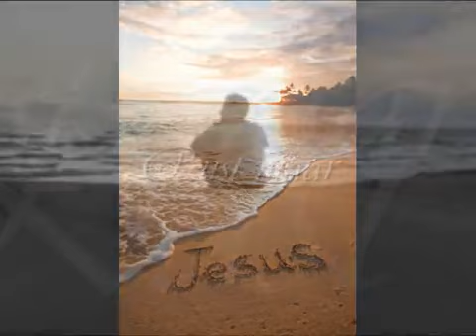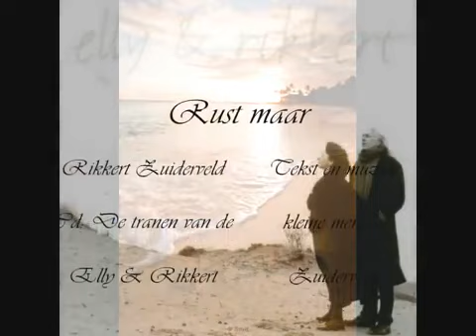Rust Maar • Elly & Rikkert